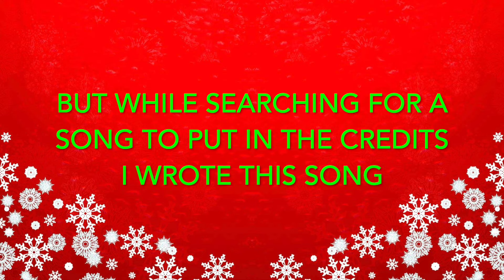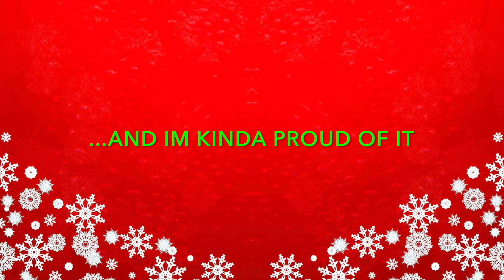Christmas Skateboards Unboxing!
Merry Christmas Eve everyone! I got a nice package from Mythik Skateboards and just couldn't wait to open it up! Throughout the unboxing and setup I talk about being sick for the last week, completing the Halo Infinite campaign, how odd the idea of Santa Claus really is, krampus, and the possibility that the elves are exploited in a candy cane sweatshop! I even show off some tattoos.  Then to top it all off I couldn't decide what song I should include in the credits of this video so I decided to write my own holiday music piece. I'm pretty proud of it to be honest and I hope you guys like it as much as I do!  I love you all and hope that you have a very Merry Christmas and a Happy New Year!